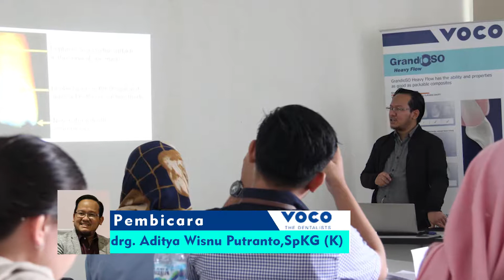PPDGS Konservasi Fakultas Kedokteran Gigi Universitas Padjadjaran | Spesialis Konservasi Gigi | VOCO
Bandung, 16 Oktober 2019.

Selamat pagi ….

Fakultas Kedokteran Gigi Universitas Padjadjaran.

Kegiatan Skill Lab Program Pendidikan Dokter Gigi Spesialis (PPDGS) Konservasi Universitas Padjadjaran dengan tema: Direct Veneer Anterior Restoration dan Bulk Fill Posterior Restoration.
Narasumber : drg. Aditya Wisnu Putranto, SpKG (K)

Maju terus Dokter Gigi Indonesia.

VOCO made in Germany.